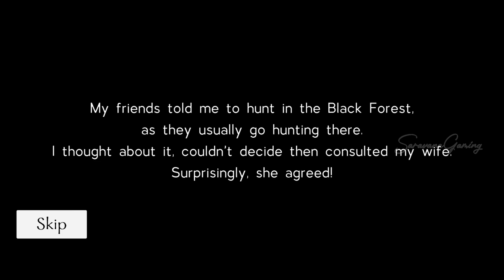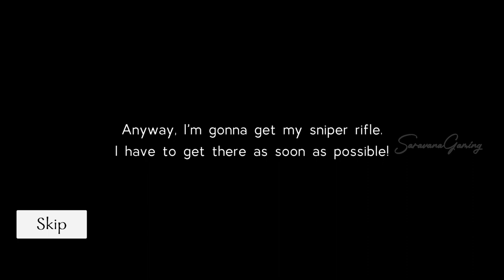Siren Head Remastered Full Gameplay | Android Game | SaravanaGaming